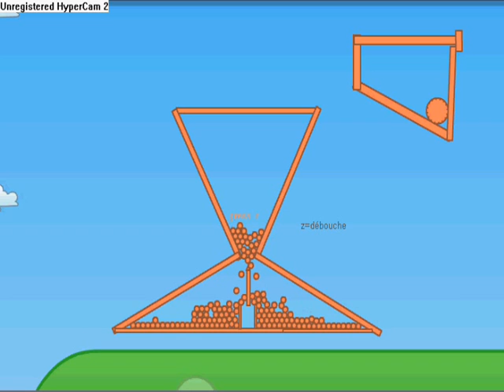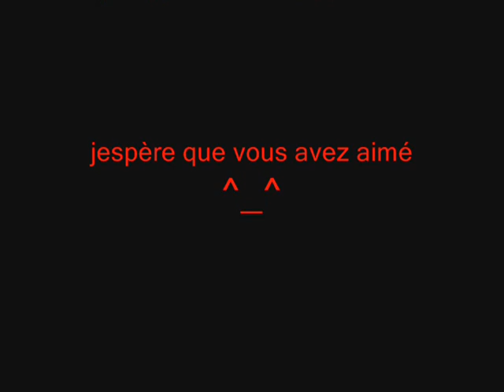ball-o-phobie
la vidéo va pas vite jle sais tsé regardé la jusqua la fin